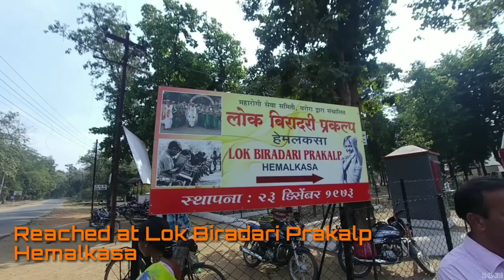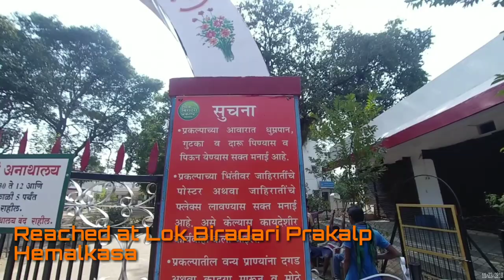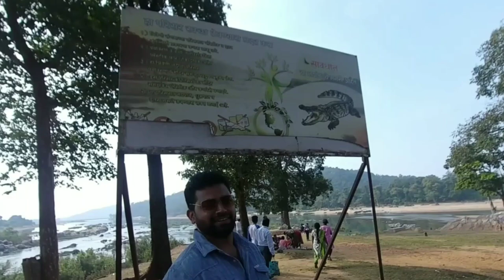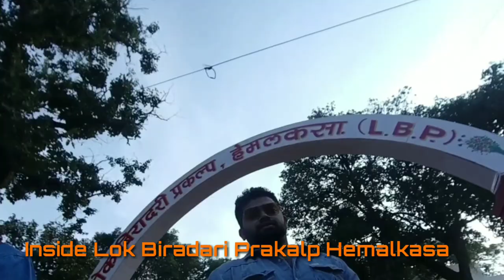लोक बिरादरी प्रकल्प हेमलकसा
much awaited visit to Lok Biradari Prakalp Hemalkasa